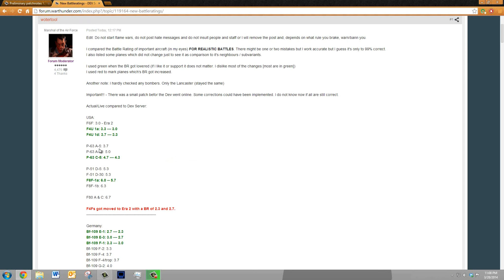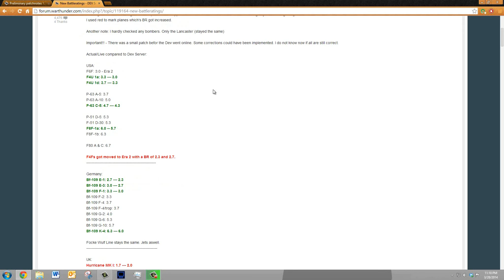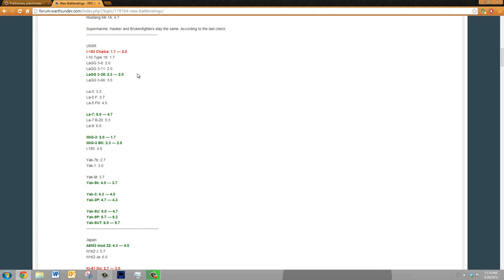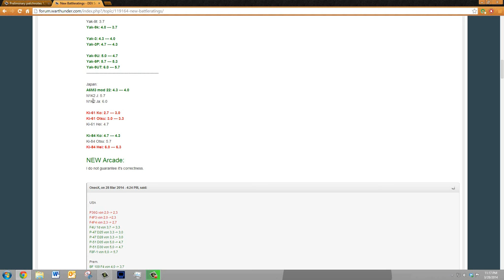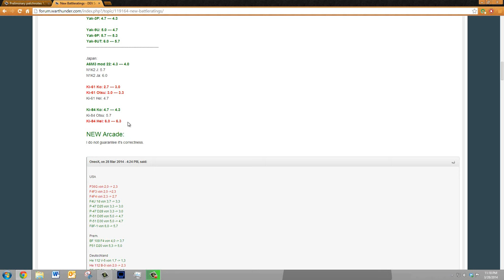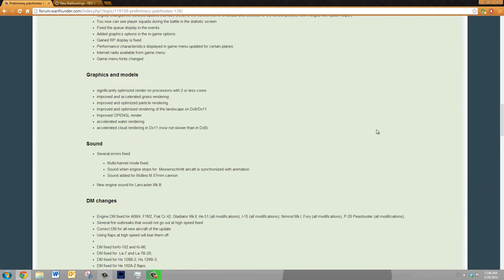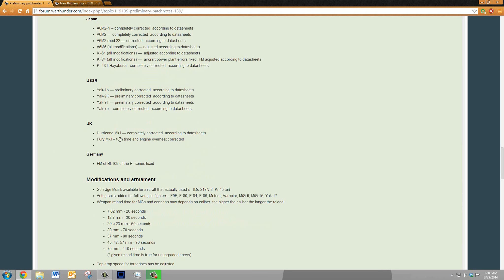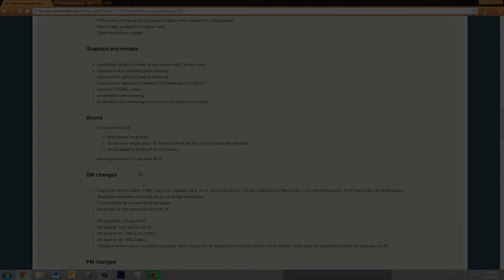Patch 1.39 battle rating and flight model update opinion/preview/rant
Please show support by liking, sharing, favoriting, and leaving constructive feedback!